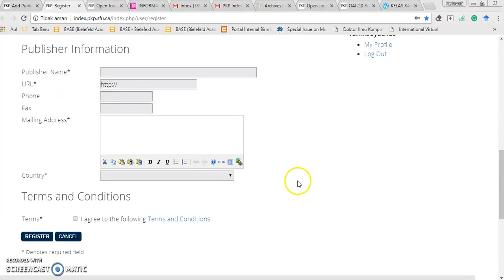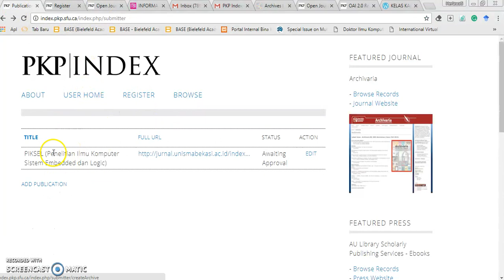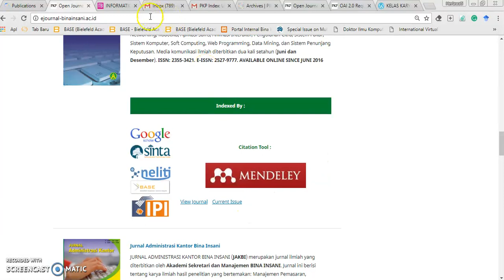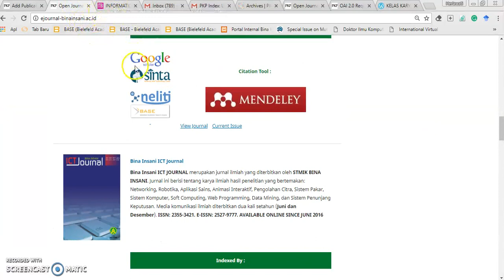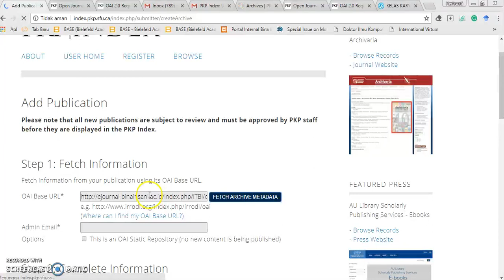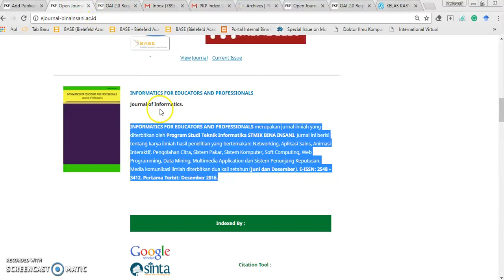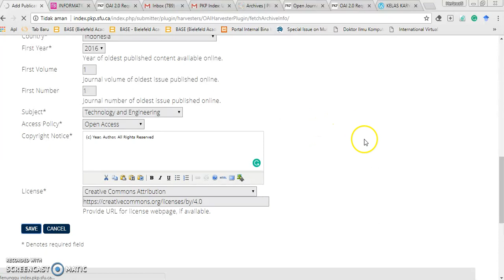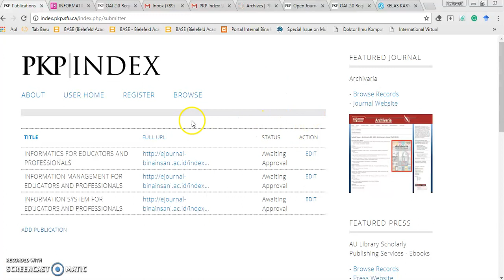Index PKP HLW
Salah satu situs pengindeks jurnal adalah PKP INDEX. Meski masih status beta tidak ada
salahnya kita mendaftarkan jurnal kita agar terdaftar di PKP INDEX. Berikut ini dijelaskan cara
melakukan indeksasi di PKP INDEX. Simak langkah-langkahnya: Jalankan browser dan ketik alamat